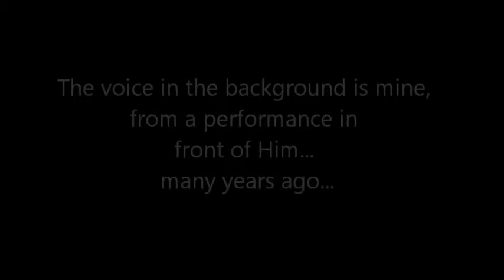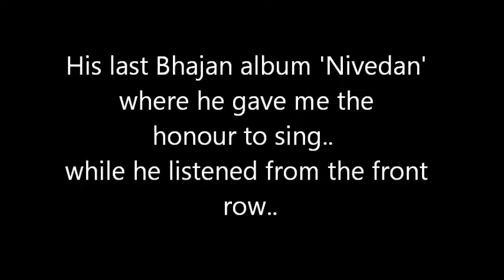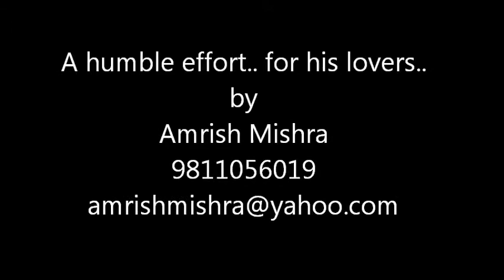Baat Niklegi toh phir - A journey through Amrish Mishra's memories with Jagjit Singh ji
A live recording at Mr. Nandu Marketkar's home.
Along with the pictures of my Golden moments spent with Shri Jagjit Singh ji, from who
I was inspired since childhood.  I'm blessed that I also got close with the legend.
Credits :
Sound system and recording : Neil Marketkar
Tabla : Ajit Nagral
Keyboard : Ajit Mundra
Vocals & Harmonium : Amrish Mishra
This home Baithak Concert was organised in 2004 at Nandu and Jean Marketkar's home, along with Avinash Patwardhan
Original Credits:
Composition & Singing by Shri Jagjit Singh
Lyrics: Kafeel Aaazar Amrohvi
Album: The Unforgettables
Label:  Saregama / HMV